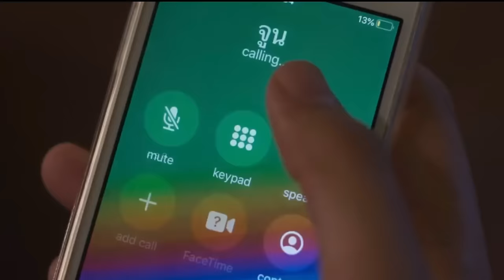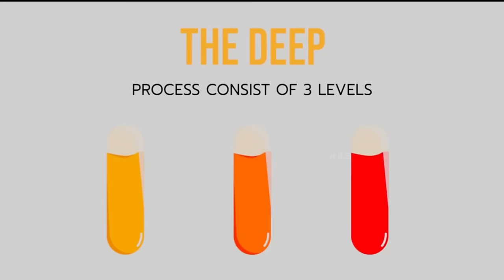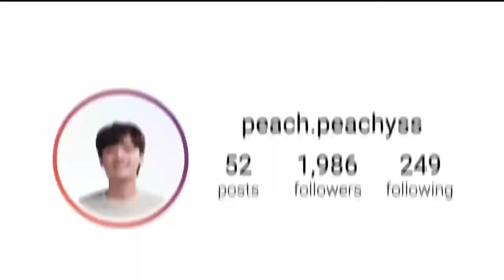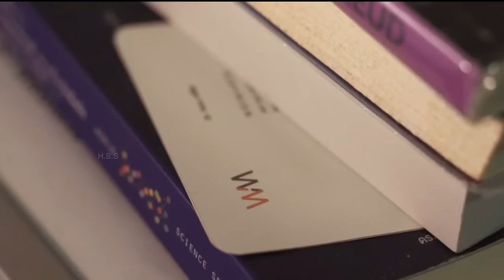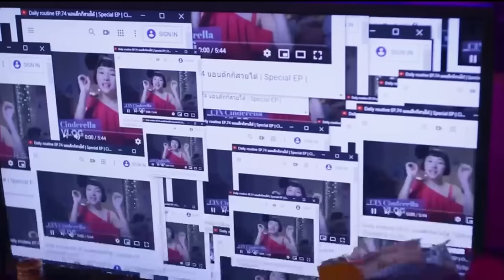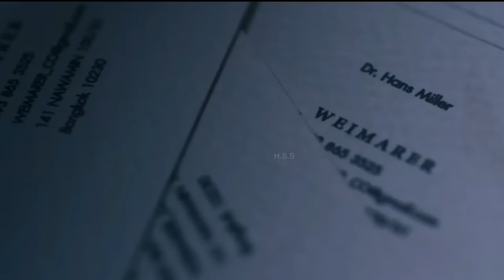(हिंदी में) वैज्ञानिकों का एक ऐसा प्रयोग जहां जिंदा रहने और पैसा कमाने के लिए आपको कभी नहीं सोना है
Four insomniac med school students are lured into a neuroscience experiment that spirals out of control and must find a way out before it's too late.

Film Credits

Directed by
Sita Likitvanichkul
Jetarin Ratanaserikiat
Apirak Samudkidpisan
Thanabodee Uawithya
Adirek Wattaleela
Written by
Sita Likitvanichkul
Kittitat Nokngam
Jetarin Ratanaserikiat
Apirak Samudkidpisan
Wisit Sasanatieng
Thanabodee Uawithya
Starring
Panisara Rikulsurakan
Kay Lertsittichai
Supanaree Sutavijitvong
Krit Jeerapattananuwong
Warisara Jitpreedasakul
Philaiwan Khamphirathat
Production
company
Transformation Films